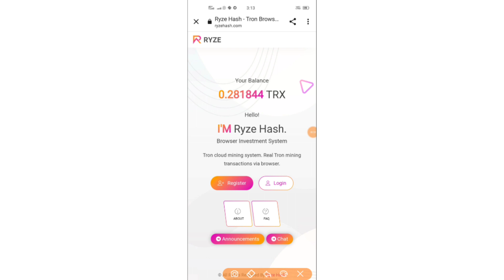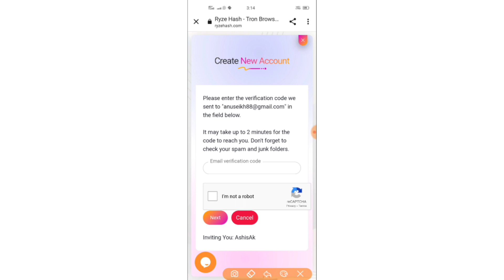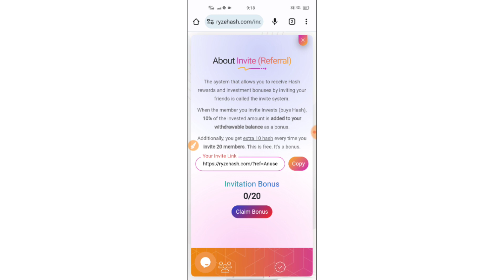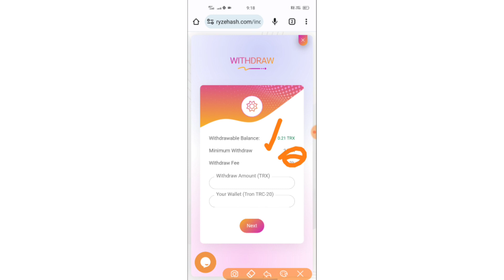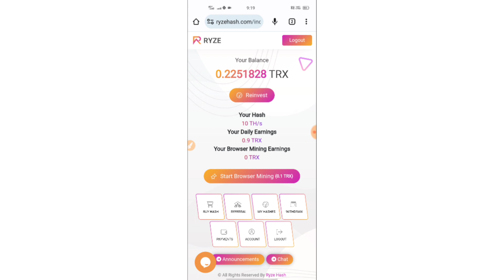New TRX Mining Website |Free TRX earning Website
Hello Friends.